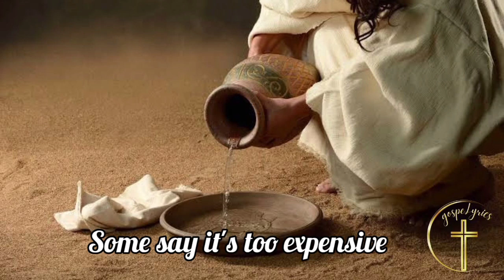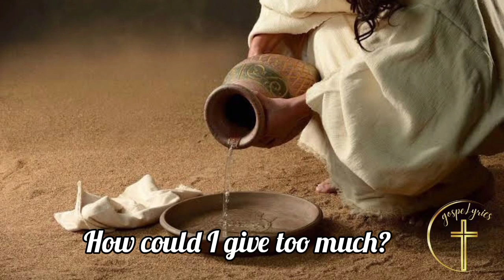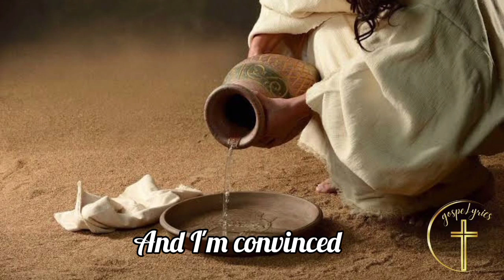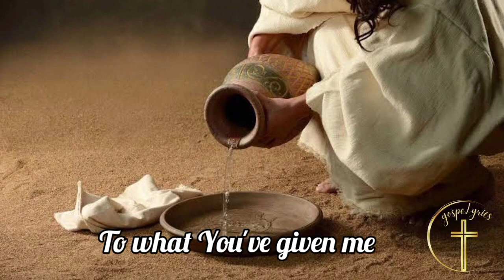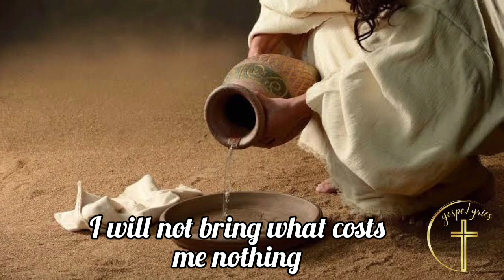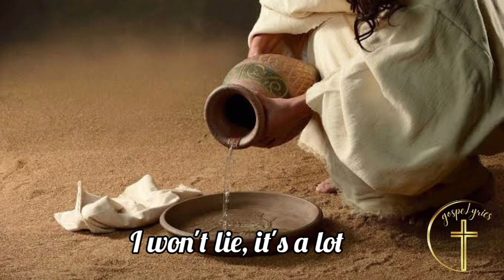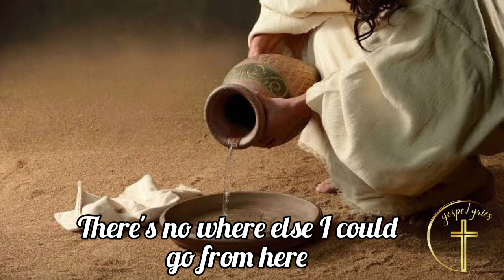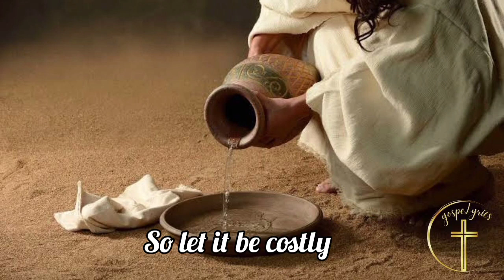Costly (lyrics) - Naomi Raine